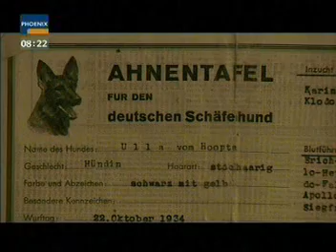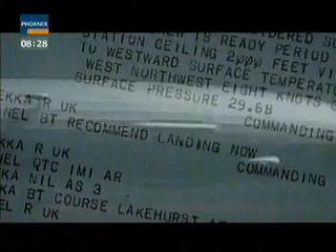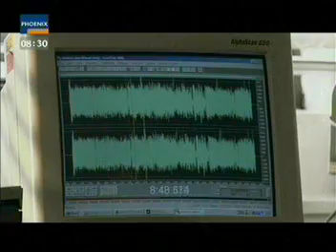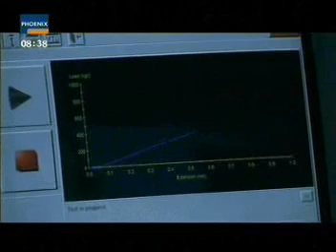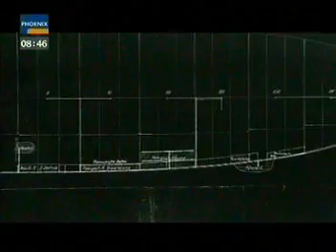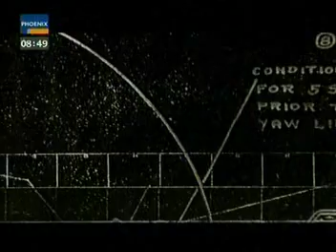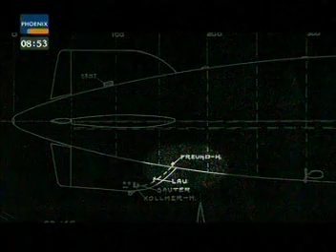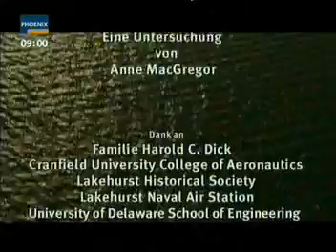Das Hindenburg-Desaster (Dokumentation WDR 2002)